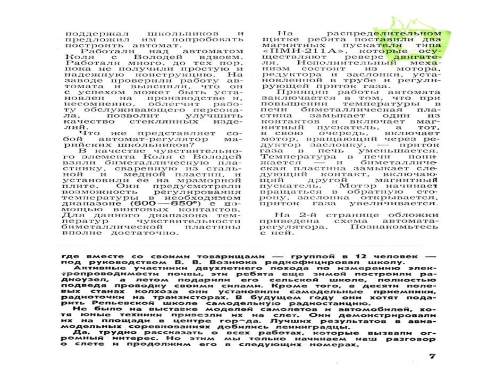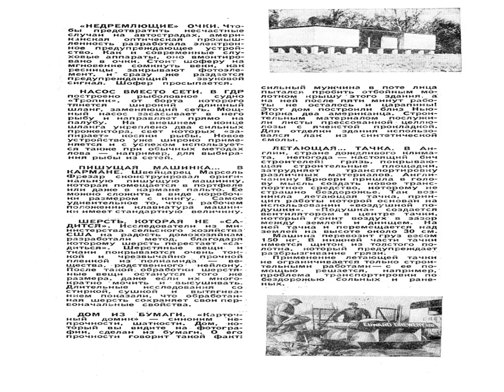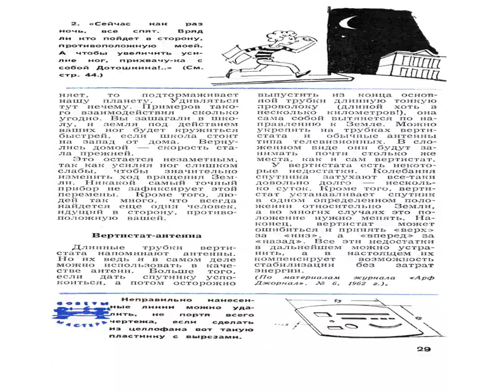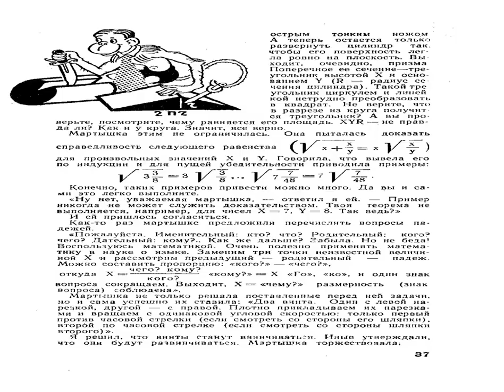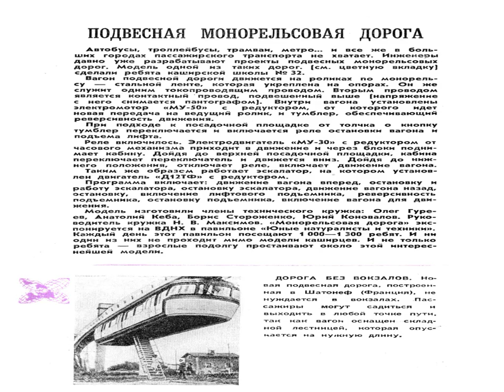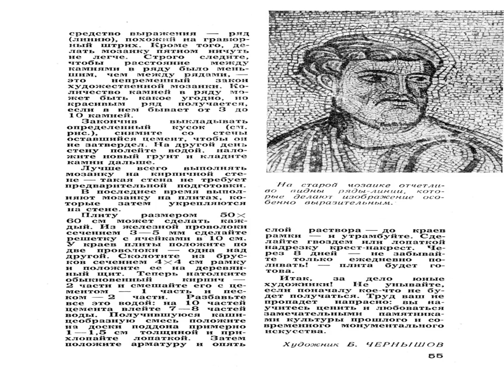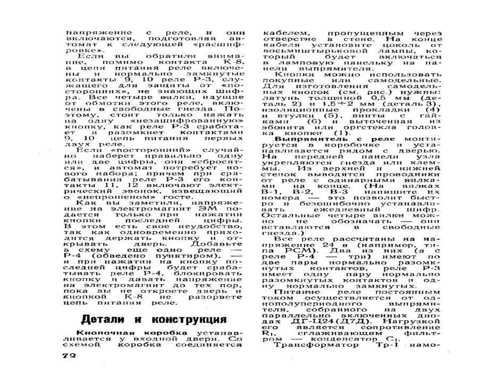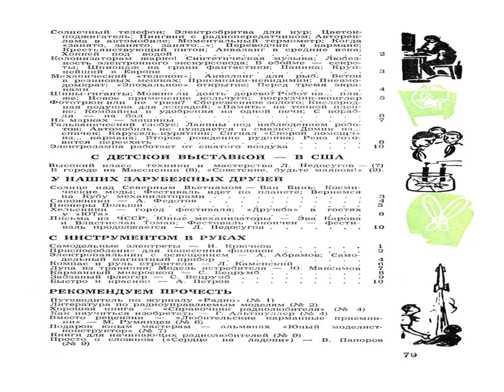Листаем Журнал Юный Техник 1962-12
Листаем журнал "Юный Техник" - двенадцатый номер 1962 года

Young Technician is a popular science magazine for young people, familiar to readers of many generations. It is difficult to calculate exactly now, but it is safe to say that since 1956, when the first issue was published, the magazine has been published with a total circulation of at least 500 million copies.

YOUNG TECHNICIAN - traditionally offers readers stories about the latest scientific discoveries and inventions, novelties of technology. Along with famous science fiction writers, its readers have also appeared and are presenting their first stories on the pages of the magazine. A unique Patent Office has been working at the magazine for more than thirty years, where the proposals of young inventors are discussed. The best of them receive Author's certificates of the journal, assistance in obtaining "adult" patents.

A huge number of electronic circuits, homemade, from simple toys to very complex, for home, sports, recreation. "Games from all over the world", "News from five continents", "Correspondence school of radio electronics", Fantastic stories...